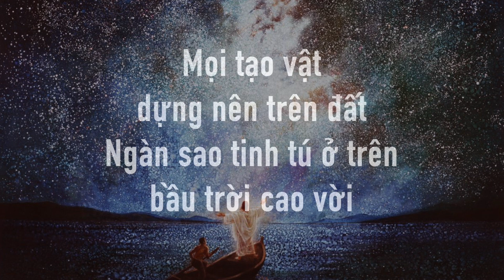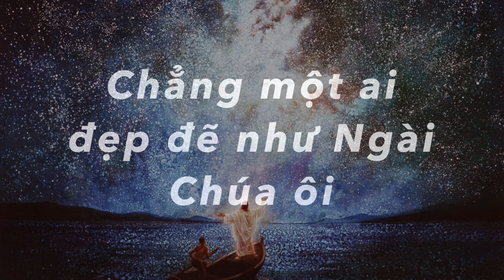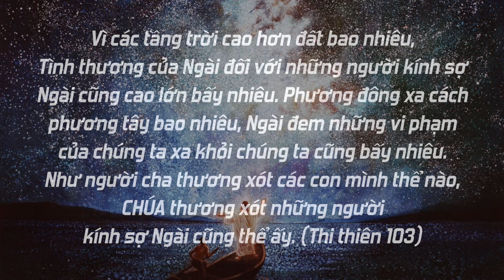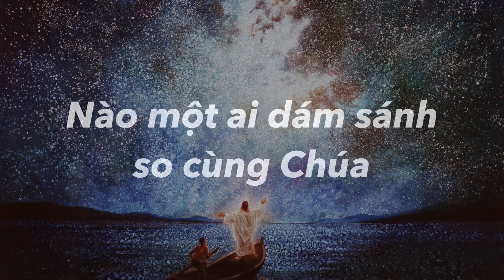BÀI 112 - Ồ HOÀN TOÀN NHỜ ÂN ĐIỂN CHÚA - NO ONE ELSE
(NO ONE ELSE - THẬT KHÔNG AI)

Ồ hoàn toàn nhờ ân điển Chúa
        D        Bm                               E
Mà con có thể thờ phượng Giờ này ở đây
Ôi Ngài cho con đặc ân cao quý
             D        Bm                    E
Được gặp Ngài    nơi Chí Thánh

Mọi tạo vật dựng nên trên đất
Ngàn sao Tinh tú ở trên bầu trời cao vời
Duy một mình Ngài lòng con suy tôn
Và con nguyện truyền rao Danh Chúa

                  F# m            E                     D
Thật không ai giống Cha Thượng Thiên
Chẳng một ai đẹp đẽ như Ngài Chúa ơi
Nào một ai       dám sánh so cùng Chúa
                Bm                     E            A
Trọn đời con chỉ muốn tôn thờ Cha